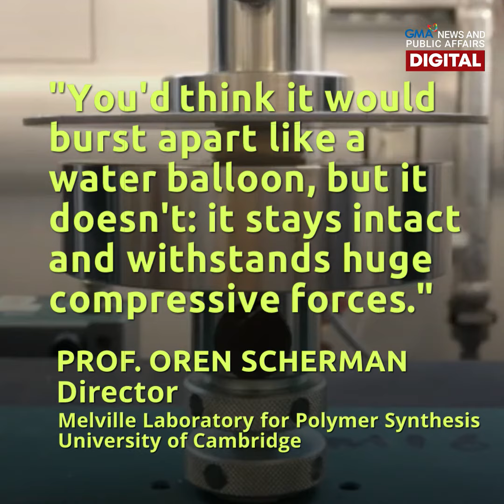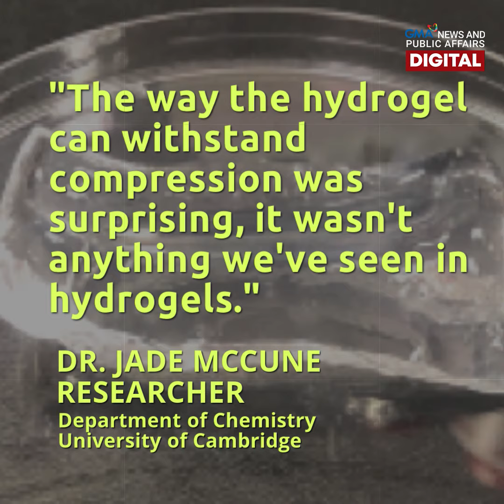Super jelly can bear an elephant's weight | NEXT NOW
Sobrang tibay ng uri ng hydrogel na ito na sinusubok ng mga researcher sa University of Cambridge sa UK. Ang “super jelly,” kaya raw ang bigat na katumbas ng isang elepante! Saan nga ba ito posibleng mapakinabangan? Alamin sa video!